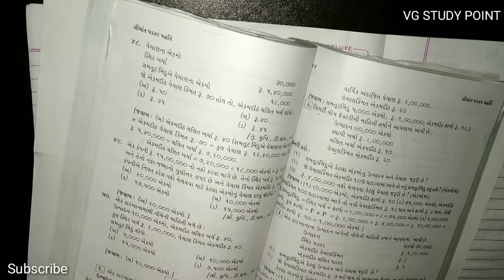#1 Marginal Costing | Cost Ac | B.com Sem 5 | Ch-4 | Solved Example | Gujarat University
Ch-4 Marginal Costing
B.com Sem 5
Cost Accounting
Break Even Point
Solved Example
Gujarat University

* Operations Research
* Corporate account
* Statistics
* Financial account